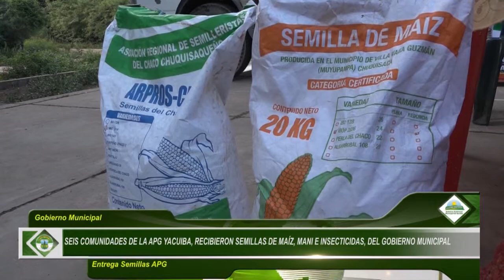MICRO NOTICIERO MUNICIPAL(28) - 31 DICIEMBRE 2015